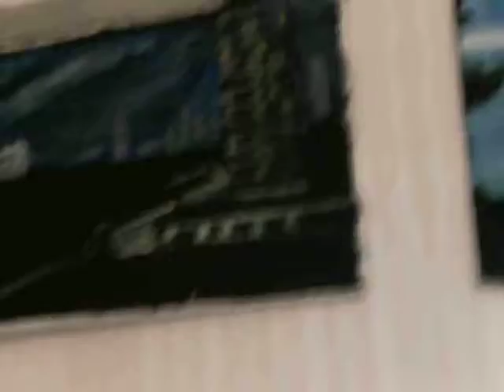Mudiama Kammoh - Sierra Leone Artist 001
This is just to highlight my work as an artist..